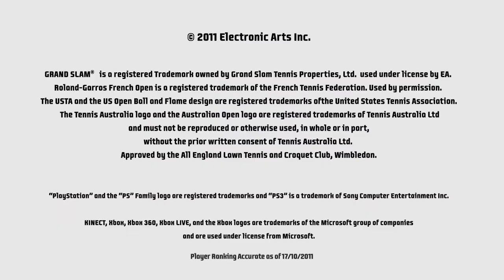Grand Slam Tennis 2 - Roster Reveal Trailer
| Tenis profesional y a lo grande. Realmente se ve fantástico. El juego incorpora un sistema denominado "Total Racquet Control" que permite golpes y reveses con elevada precisión (que en el caso de PS3, soporta Move y "será como tener una raqueta real en la mano").

Se podrá competir en los cuatro torneos de Grand Slam, incluyendo el Abierto Australiano, el Abierto Francés, el Abierto de Estados Unidos y una exclusiva de EA SPORTS, Wimbledon. Obviamente, EA SPORTS se las arregló para tener en el juego a más de 20 estrellas del deporte como Djokovic, Federer, Nadal, Djokovic, Borg, Sharapova, las hermanas Williams y una exclusiva de Grand Slam Tennis 2, John McEnroe, el 17 veces campeón del Grand Slam.